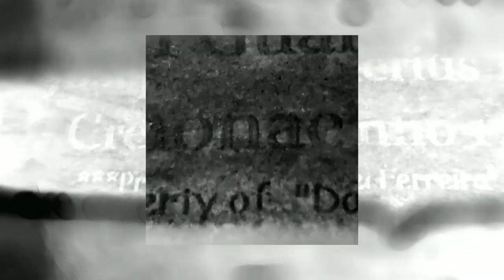Violino Profissional Copia de Joseph Guarnerius USADO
✔Neto Violinos e Acessórios em Geral
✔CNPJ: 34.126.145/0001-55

✔Somos Empresa, nosso objetivo é a sua satisfação, vem com agente..
  @NETO VIOLINOS Bragança Pta - SP - BR

✔Ficou com Dúvidas?  Entre em contato agora mesmo, segue abaixo os contatos direto, é só clicar

✔Volte Sempre!